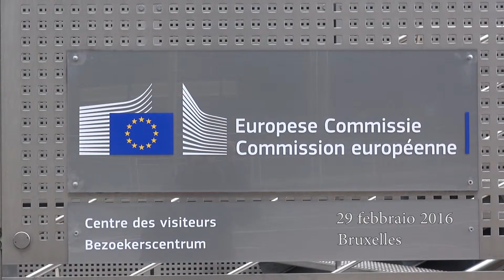Herbert Dorfmann - Intervista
Herbert Dorfmann, deputato presso il parlamento europeo dal 2009, racconta agli inviati di AltroveReporter il suo punto di vista su Europa, giovani e mobilità.

Una produzione Altrove Reporter

Intervista realizzata da Mario Cariello, Lorenzo Tonelli
Riprese di Jacopo Salvi
Montaggio di Andrea Pedrotti
Musiche di Francesco Petricci